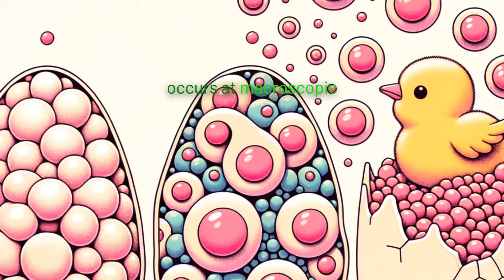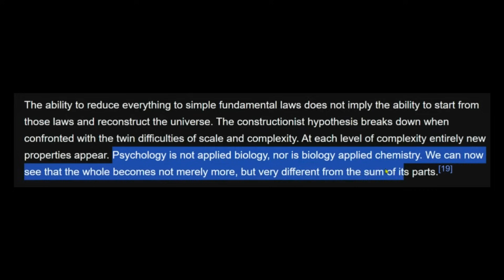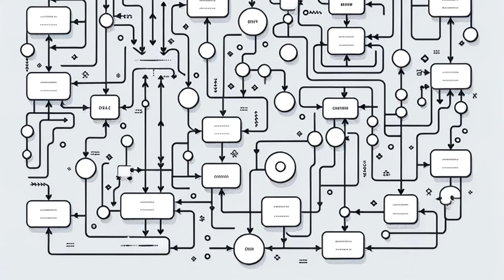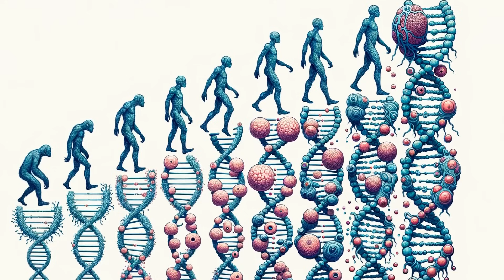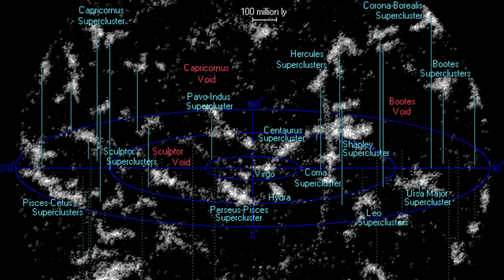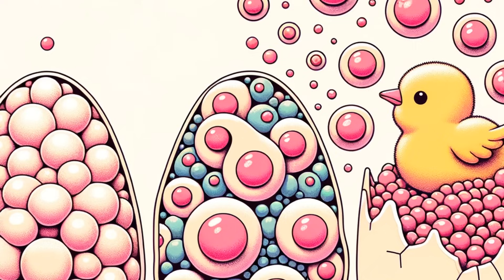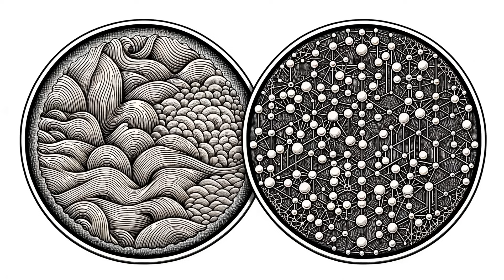Fractals, Quantum, and The Chicken-Egg Mystery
The epic battle between chicken and egg has puzzled thinkers for centuries. But this cosmic riddle may be unsolvable! Join me as I venture into the mind-bending theories of emergence and computational irreducibility to reveal why we may never know which came first.

Drawing insight from physicist Stephen Wolfram's groundbreaking work, I uncover how unpredictable emergent phenomena across biological and cosmic scales have scientists scratching their heads. Could the answer lie in running the experiment of life itself?

From the fractal patterns of galaxies to the quantum realm, we'll traverse the repeating intricacies of a computational universe. The chicken and egg dilemma is just one example of the endless cosmic mysteries that continue to evade even our greatest thinkers.

So watch as I unravel the secrets of our complex cosmic code and attempt to solve the legendary puzzle - which emerged first, the chicken or the egg? This video will scramble your brain and leave you questioning reality itself!